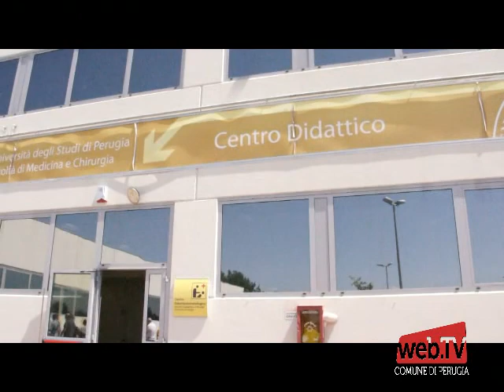INAUGURATE LE ULTIME INFRASTRUTTURE STRADALI DI ACCESSO AL POLO OSPEDALIERO E UNIVERSITARIO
L'allargamento di Via Dottori tra la rotatoria Berlinguer e lo svincolo di accesso al Polo sanitario, e la bretella stradale che collega Via Trancanelli con il Parcheggio Gambuli, sono due interventi che fanno parte del complessivo piano di miglioramento dell'accessibilità all'area ospedaliero--universitaria di S.Maria della Misericordia.